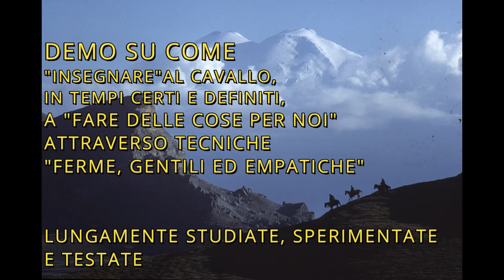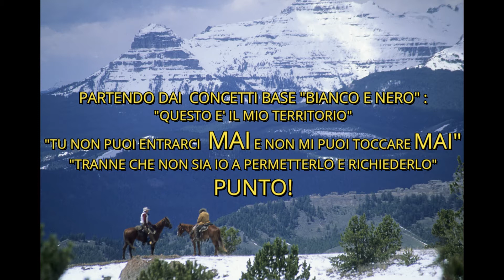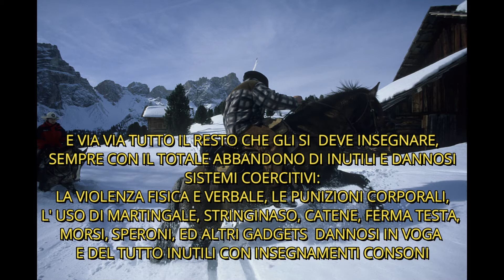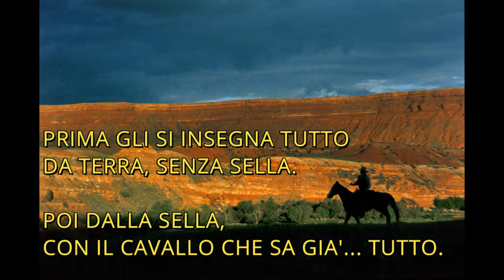FONDAMENTA COMPLETO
I principi base su Insegnamento FONDAMENTA del cavallo e sua specializzazione nel trekking.